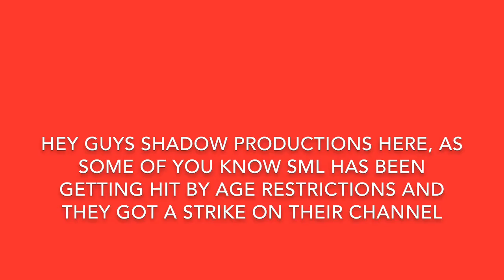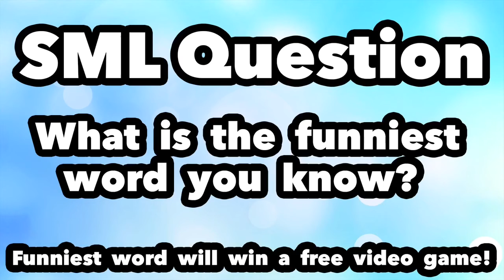Jeffy’s Bad Word By SML